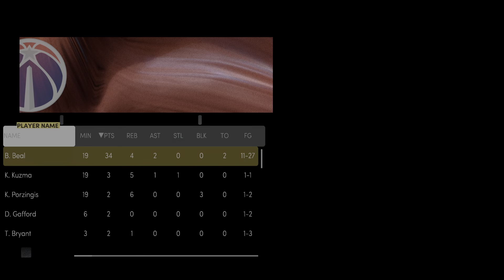NBA 2K22 - Blazers vs Wizards Online Gameplay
Overtime win against the Washington Wizards. 4th quarter was DameTime